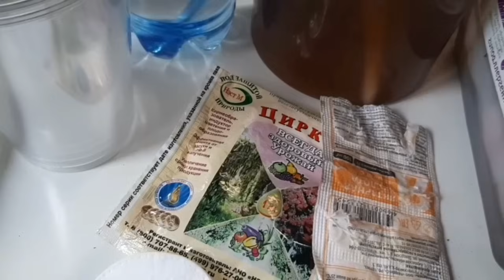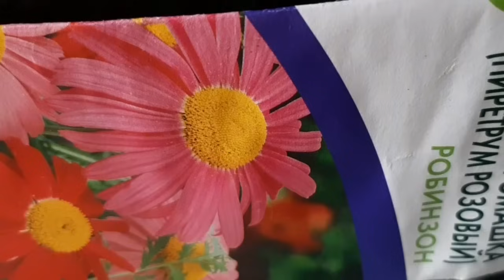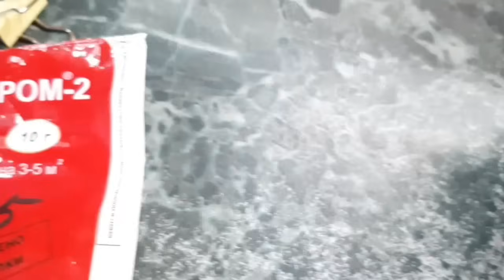Чем Вы кормите свои КЛЕМАТИСЫ ? История одной БИГОНИИ !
Наро-Фоминск
Подмосковье

16 апреля 2024г.